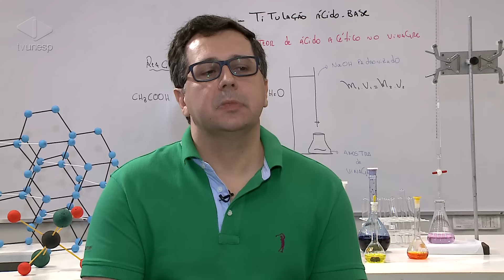Diálogos | Colégio Técnico Industrial da Unesp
"Corpo docente exigente e estudantes diferenciados formam o CTI da Unesp"
O Colégio Técnico Industrial da Unesp (CTI) está entre as melhores escolas públicas do país. O diretor Edson Alberto explica no "Diálogos" qual a metodologia do colégio de modo a preparar os alunos para os desafios profissionais e acadêmicos.

No "Ponto de Contato", a estudante Livia Rodrigues comenta sobre sua formação; e o professor Marcelo Pelissari destaca a atuação teórico-prática do colégio.

Informações sobre o CTI e o vestibulinho estão em cti.feb.unesp.br